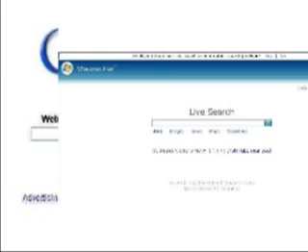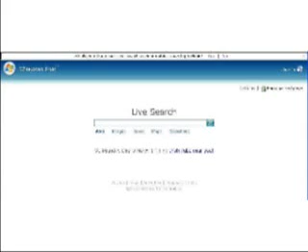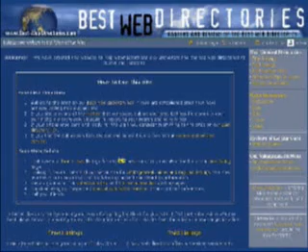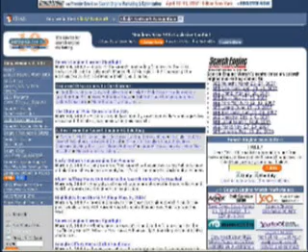Search Engine Overview from Lesson 1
This is lesson 1 of the Search Engine Optimization and Enhancement series It is an overview of Search Engines and Search Directories.